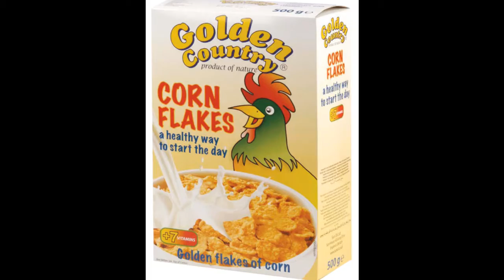Robby Reverb - I'm At The WalMart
Finally put to a video slide show featuring weird people of WalMart, a parody I wrote the lyrics for about 6 years ago. I premiered it at my friend Cindy's bar "The Other Place" in Anaheim, CA for karaoke but now the images are in place for the song and I hope it gets some laughs and musical enjoyment.